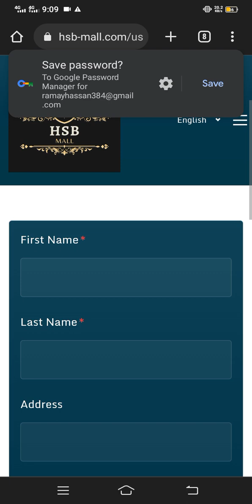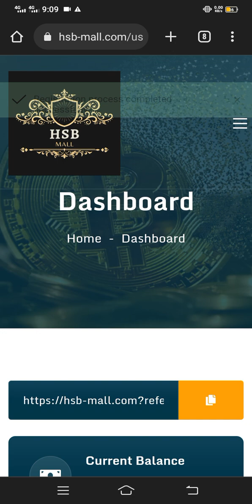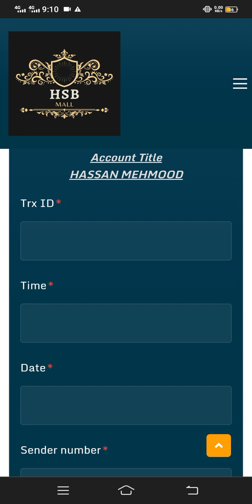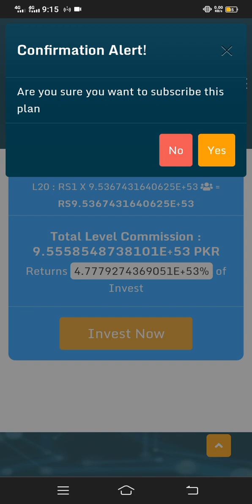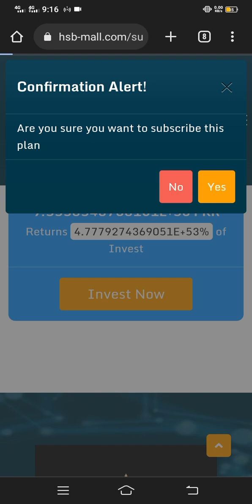NEW EARNING SITE: HSB MALL - Earn 100,000 PKR Every Month Without Working!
NEW EARNING SITE: HSB MALL - Earn 100,000 PKR Every Month Without Working! HSBMAAL NEW EARNING SITE: HSB MALL - Earn 100,000 PKR Every Month Without Working!